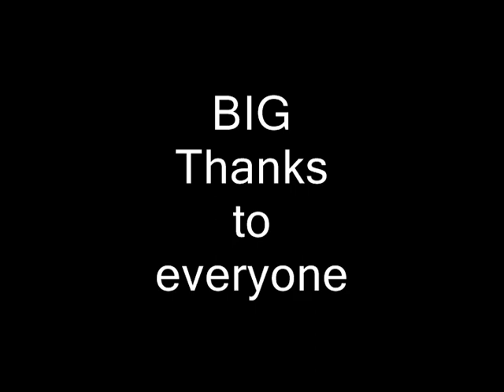Donny to Tarn